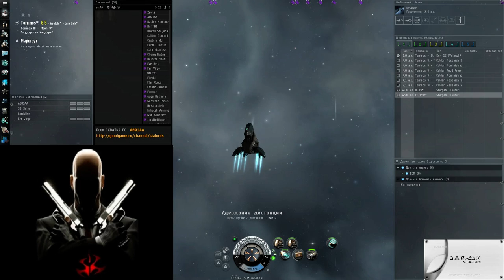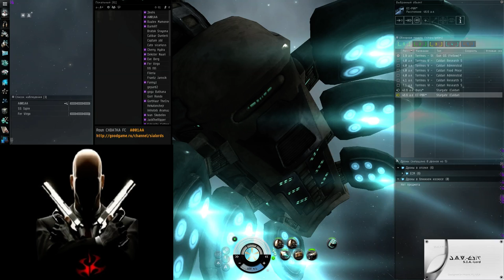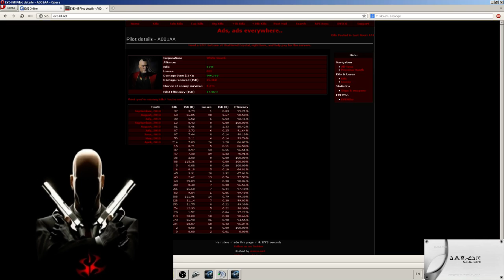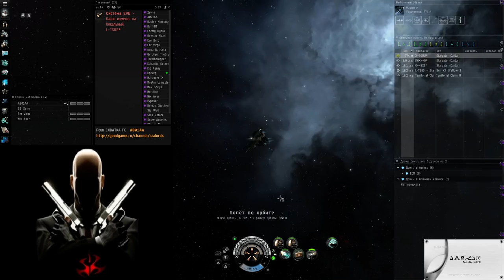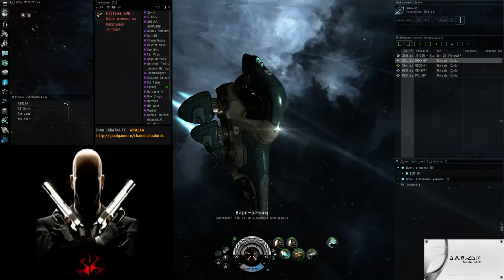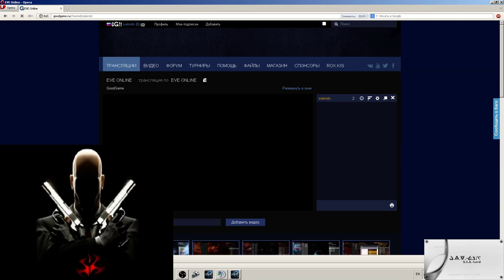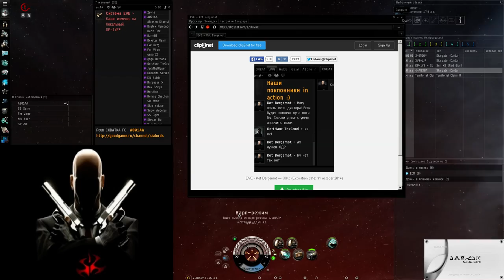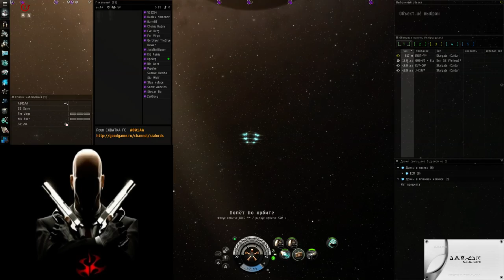EVE Roun CXBATKA FC VERY NOOBS A001AA PART=1